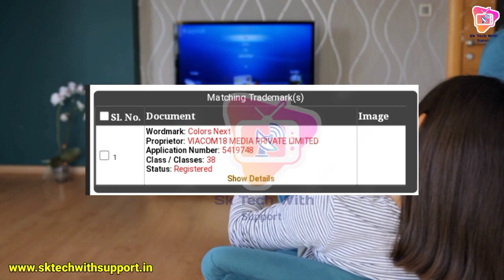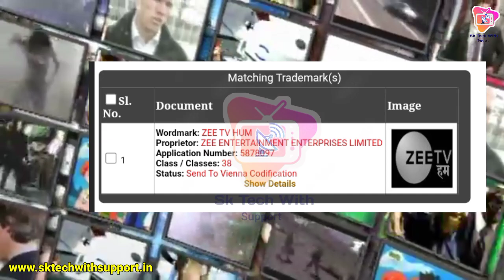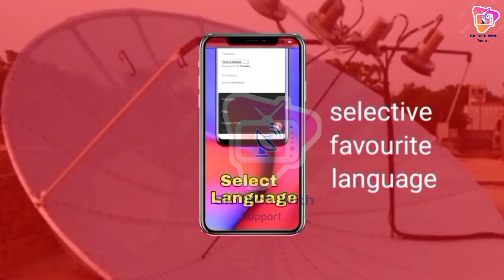DD Free Dish par Star utsav 2, Sony pal 2, colours next,Zee TV Ham🤩 channel good News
y
my New DTH update channel channel

DD Free Dish Today New update 29 May 2023